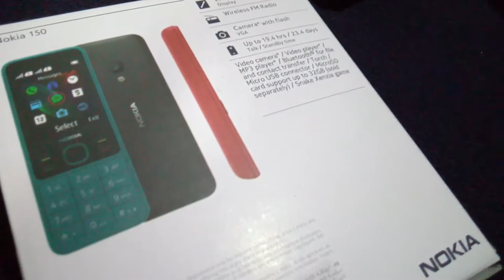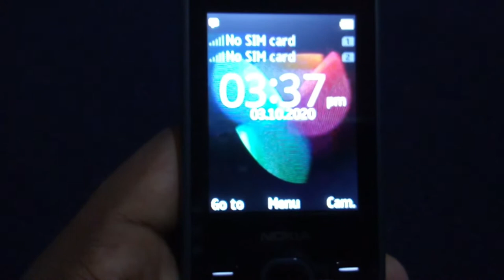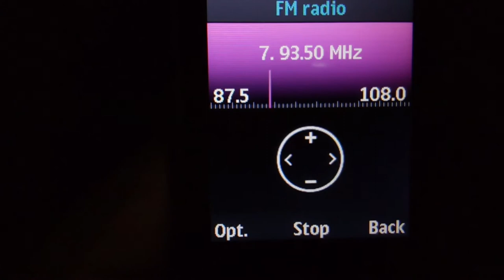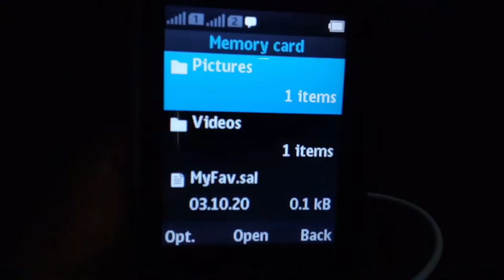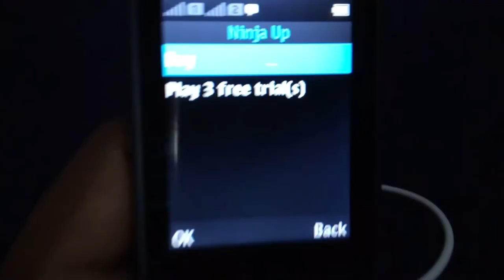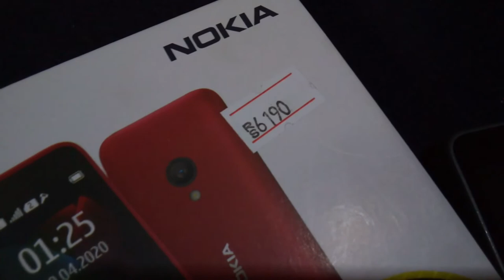Nokia 150 Key Phone Unbox Sinhala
Nokia 150 Unbox & Review Sinhala